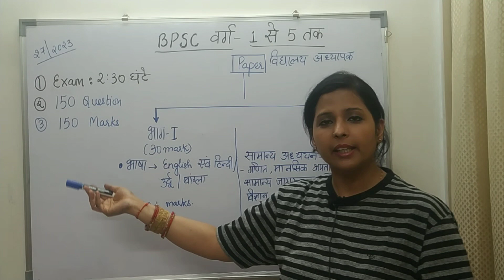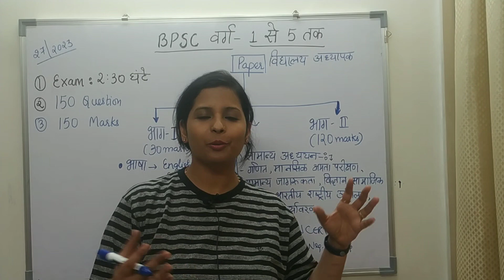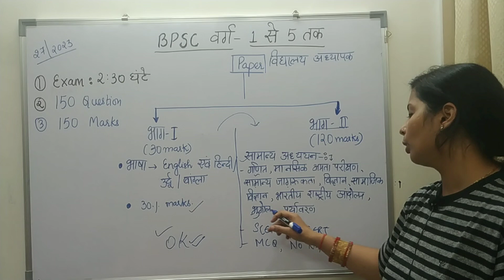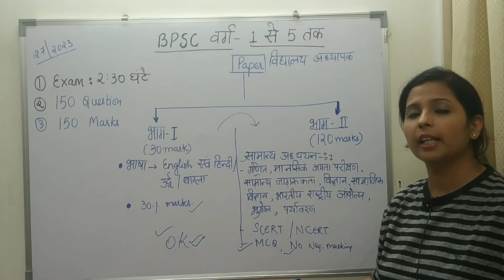BPSC नया बदला SYLLABUS BPSC class 1 to 5 BPSC LATEST NEWS|| NEW PATTERN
नया बदला SYLLABUS BPSC class 1 to 5•| BPSC LATEST NEWS|| NEW PATTERN

SYLLABUS UPDATE HO GYA BPSC PRIMARY CLASS 1 TO 5 KA